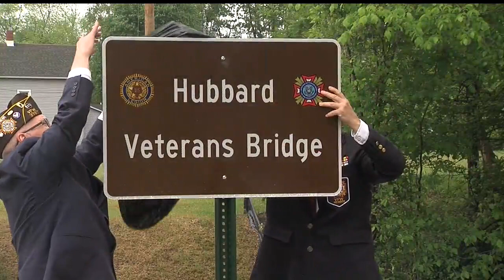Hubbard makes special dedication to veterans for Memorial Day weekend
The bridge looks like any standard bridge, but appropriately for this weekend, Hubbard decided to dedicate it to their veterans.